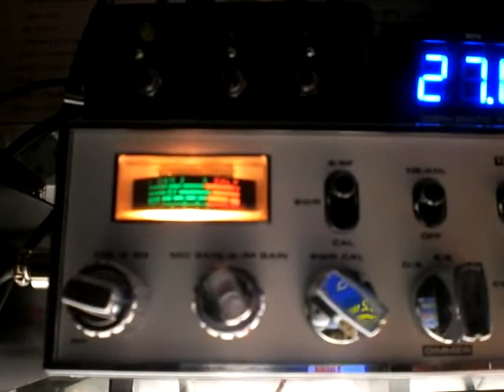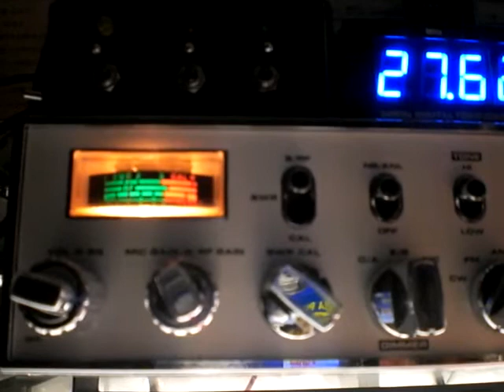34 IC/BG & 30LOM106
Activación del grupo IC (India Charlie) operador Cristo IC 030 desde San José de Tenerife el 22-4-11 a las 19.40 gmt
Modo -USB
Frecuencia -27620
RST - 5a7/5